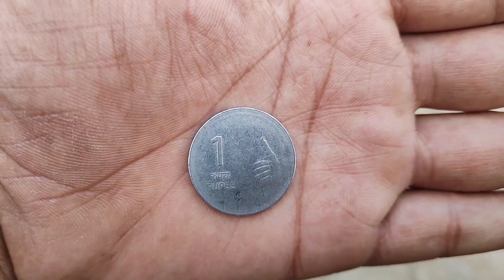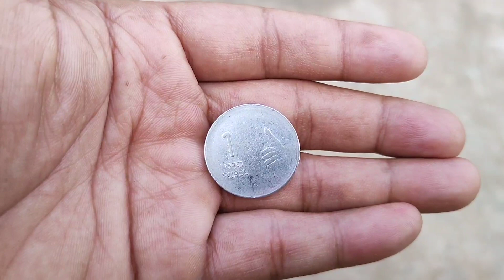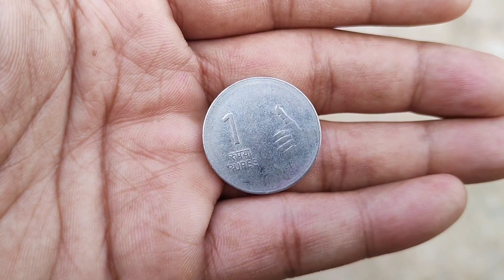రేపే దీపావళీ లక్ష్మీదేవి పూజ చేసే సమయంలో 1 రూపాయితో ఇలా చేస్తే ధనం వరదలాగా వస్తుంది కోటీశ్వరులు